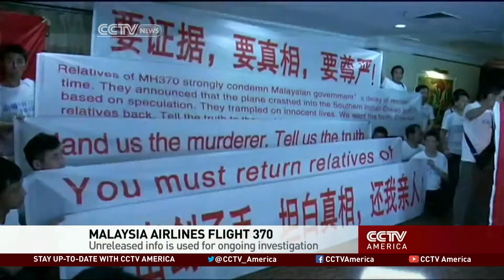James Chau Interview with Malaysian Defense Minister MH370 Search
Malaysia's Defence Minister and acting Transportation Minister, Hishammuddin Hussein, speaks with CCTV's James Chau in Kuala Lumpur about the search for Malaysia Airlines Flight 370.